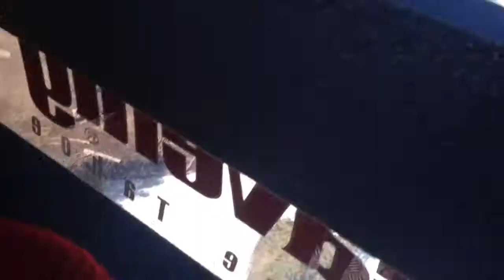Ski Heavenly Gondola Lift